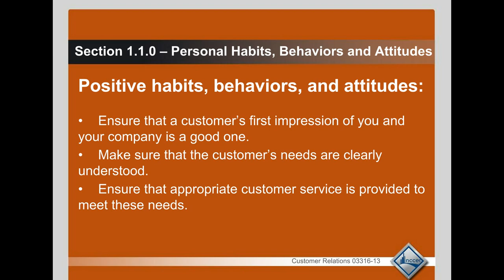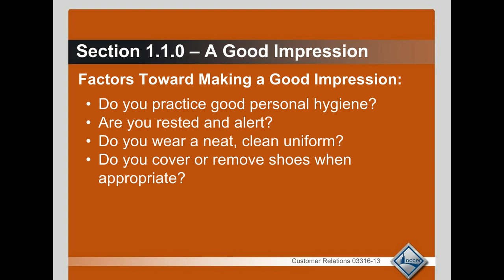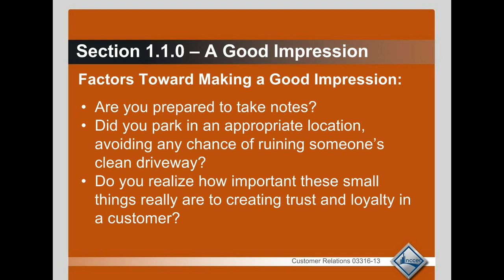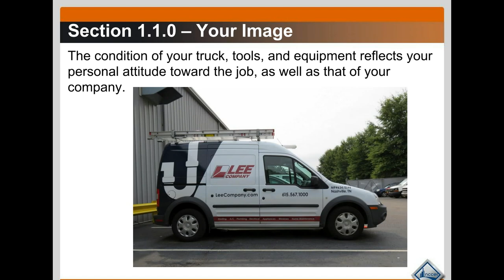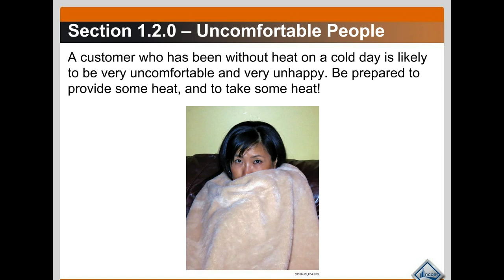Online HVAC Training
This is part of our Online HVAC Apprenticeship Training Program. Working together with HVAC Contractors, we provide the classroom, they provide the hands-on OJT. Following the NCCER Curriculum this four level course takes approximately 2 years to complete.